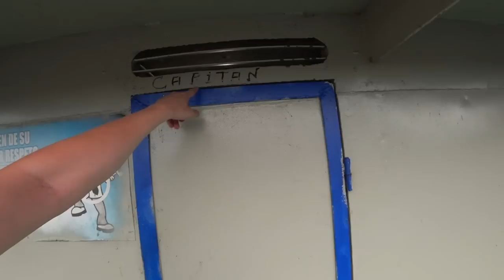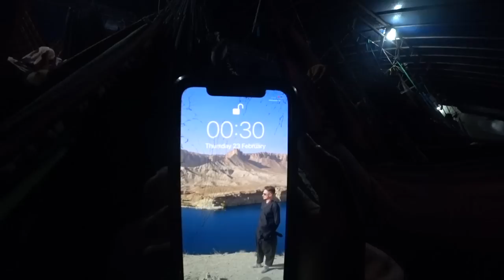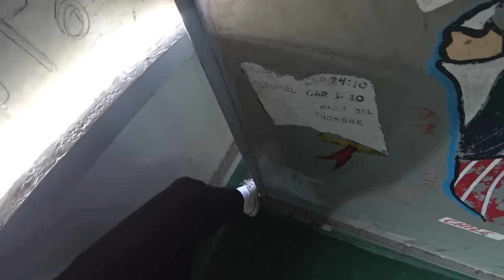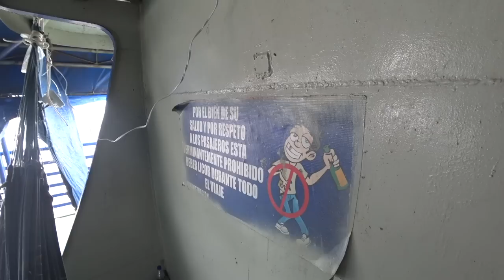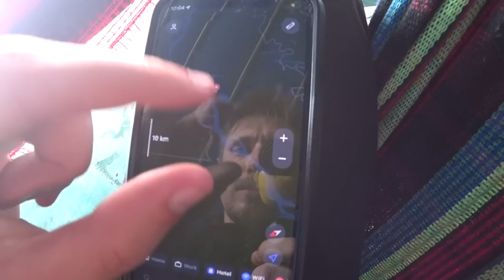Travelling Through the Amazon on a Cargo Ship 🇵🇪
It was time to leave Peru and head to Colombia but in order to get there we had to take a cargo ship down the amazon river, this became a 3 day mega journey! The cargo ship was now mine and @baldandbankrupt home. With one meal a day and just a hammock to sleep in this adventure was a tough one!